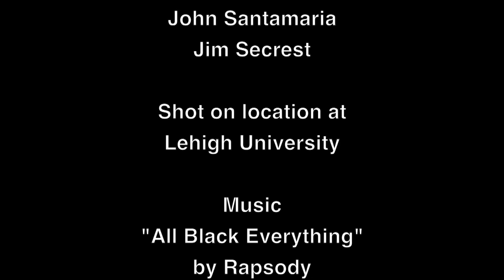Left of Black with Natanya Duncan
Host Mark Anthony Neal and Natanya Duncan compare leaders and leadership through the eras of Black social movement from the UNIA to the Black Lives Matter. Duncan is an Assistant Professor of History and Africana Studies at Lehigh University.